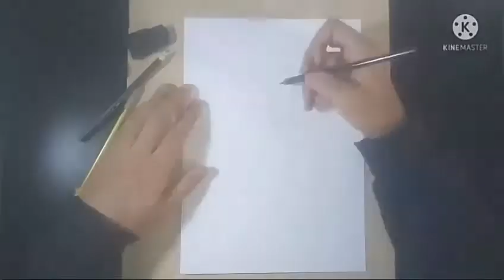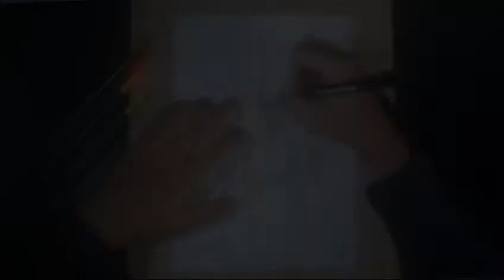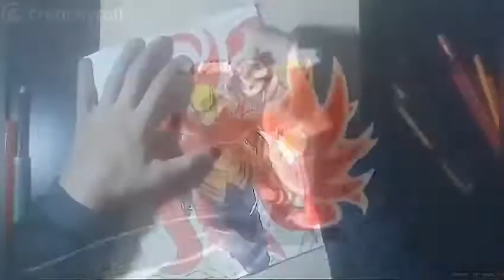Speed Drawing NARUTO MODO BARION (Boruto:Naruto Next Generations) NARUTUBRO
Salve pessoal video de hoje e a nova tranformaçao do naruto espero que goste do video